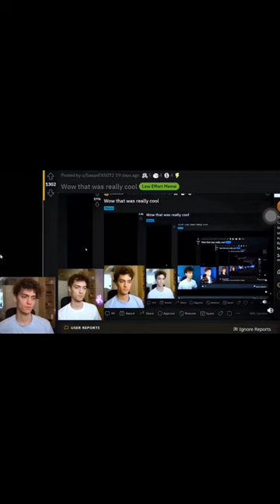Wow that was really cool👍